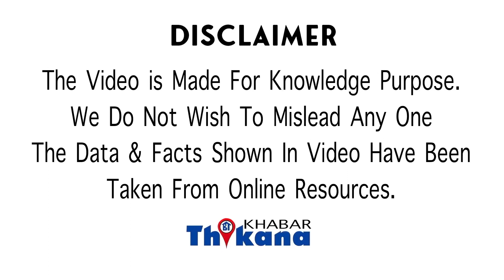"मात्र दो दिन में खर्च हुई इतने करोड़" शिवसेना के बाघी नेता ज़ी रहे है वो ज़िन्दगी जो पहले कभी नहीं ज़ी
Big News | "मात्र दो दिन में खर्च हुई इतने करोड़" शिवसेना के बाघी नेता ज़ी रहे है वो ज़िन्दगी जो पहले कभी नहीं ज़ी